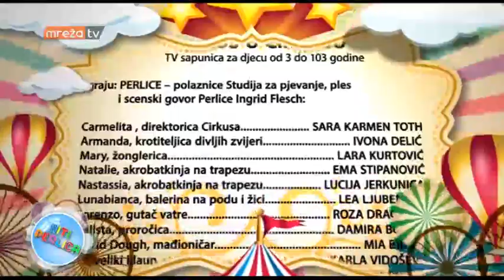BITI PERLICA 23.04.2017.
MrežaTV